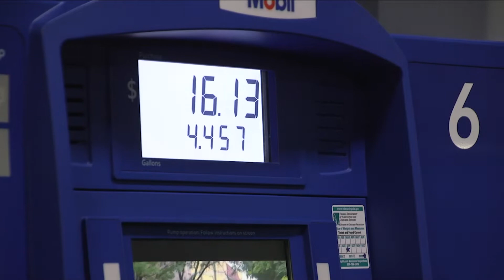Baja el precio de la gasolina en Estados Unidos por el aumento de demanda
🇺🇸 ⛽️ La disminución de la demanda de gasolina provoca una leve caída en los precios del combustible en Estados Unidos. El costo podría continuar a la baja en los próximos días.